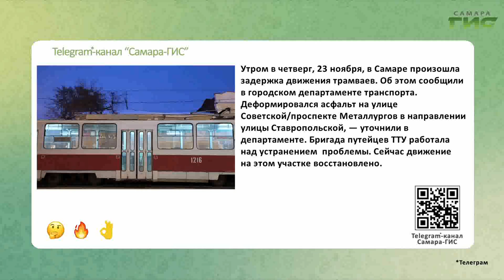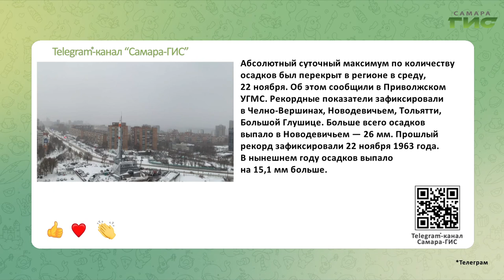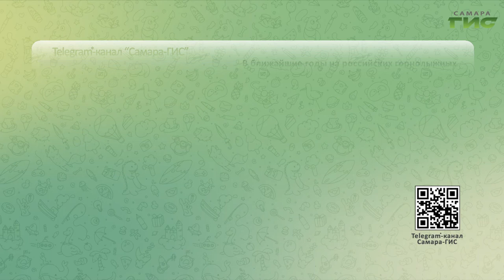Telegram-канал "Самара-ГИС": быстрые новости